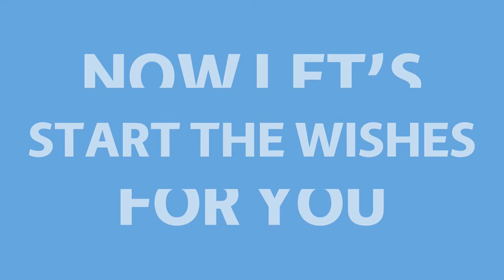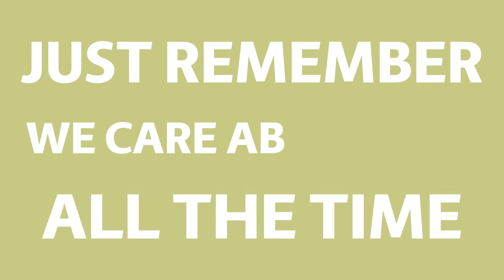Happy Birthday Rakhi (Sondi)